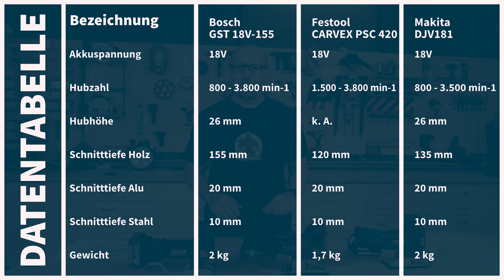Die neue Akku 18V Stichsäge GST 18V-155 SC von Bosch! Schlägt sie Festool und Makita? Mit Verlosung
Ein *MEGA spannender Vergleich!* Testen, sägen und nochmal sägen! Ich fordere die *neue Stichsäge GST 18V-155 SC von Bosch Professional* heraus! Setzt sie einen neuen Standard in der Klasse!? Hier für den Favoriten stimmen

🔔Heute in der Verlosung: Bosch GST 18V-155 SC, 2 Akku Akku ProCORE18V 4.0Ah, Ladg. u. L-BOXX

🔝 Bosch Akku-Stichsäge GST 18V-155 BC in L-BOXX - mit Bügelgriff

🔝 Makita Akku-Pendelhubstichsäge 18V DJV181Y1J 1x 1,5 Ah Akku ohne Lader im MAKPAC

*Jetzt Zubehör entdecken*

🔻 INFORMATION:

0:00 Intro
01:38 Stabstichsägen
03:12 Datentabelle
03:40 Preise
04:06 Makita
09:10 Bosch
15:31 Festool
20:04 Der Test
23:24 Winkeltest
26:30 Hartholz
28:50 Kurven
29:44 Fazit